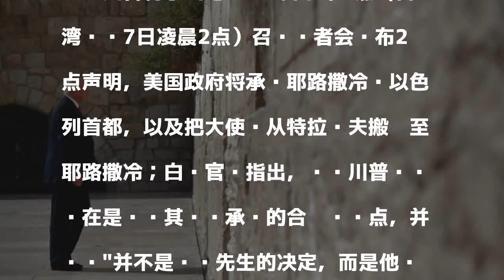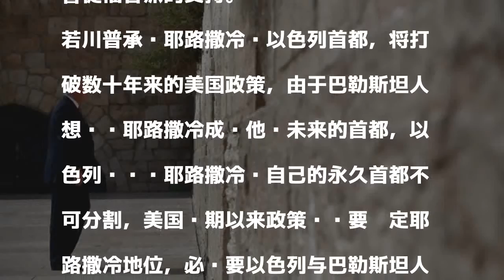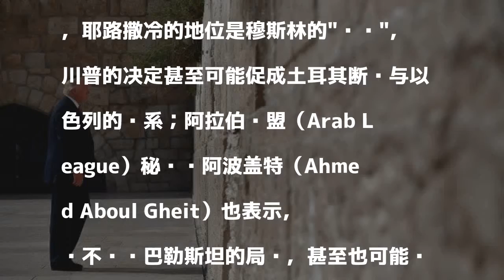川普兑现选前承诺 明宣布耶路撒冷为以色列首都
發表評論評論如下。